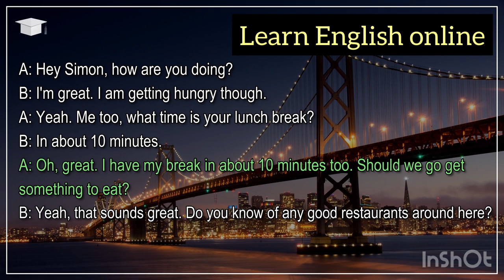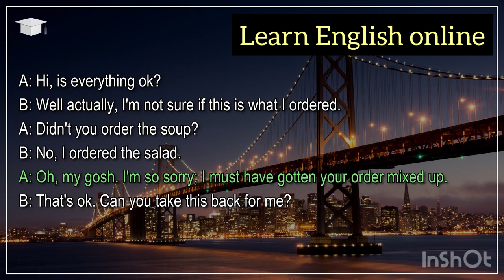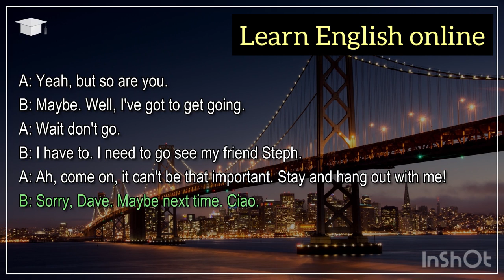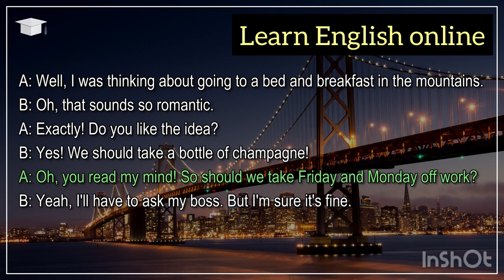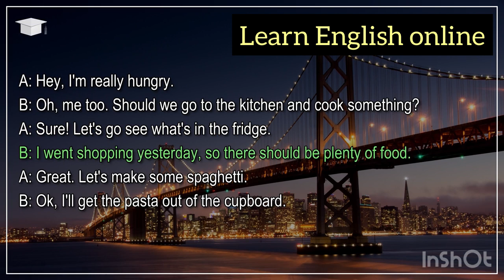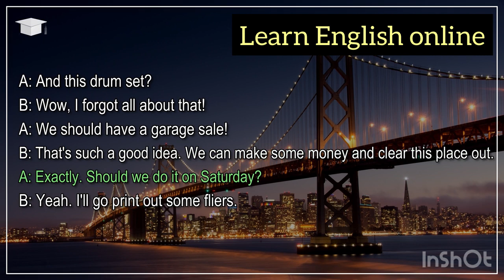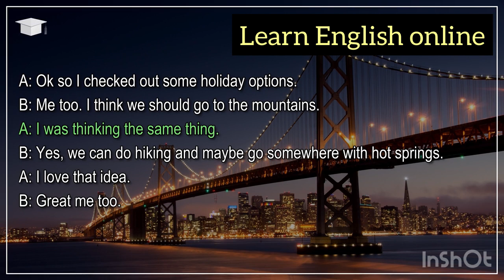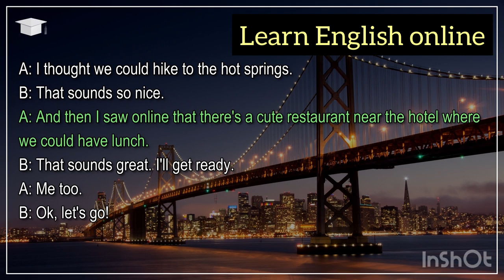English conversation 💬 English practice